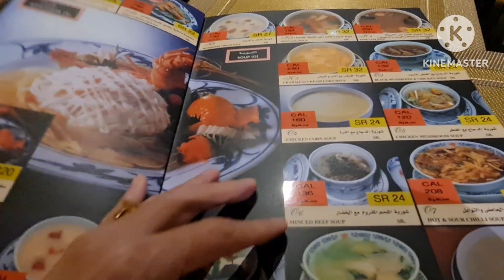Great Wall Chinese and Seafood Restaurant||Al Khobar, KSA